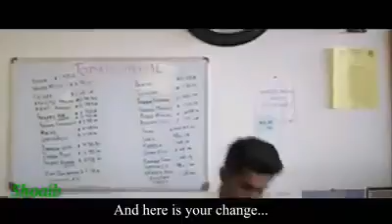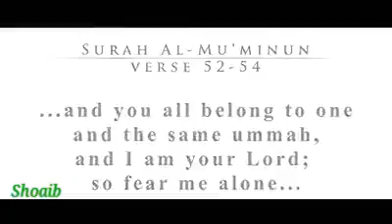Who is real muslim